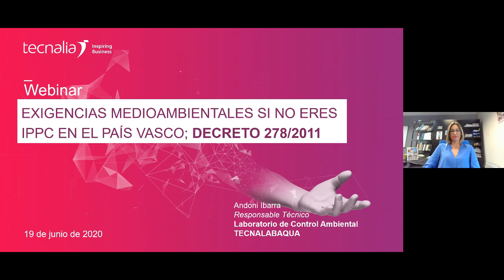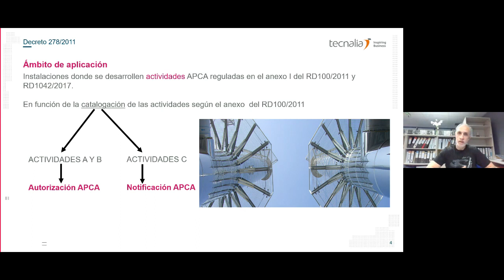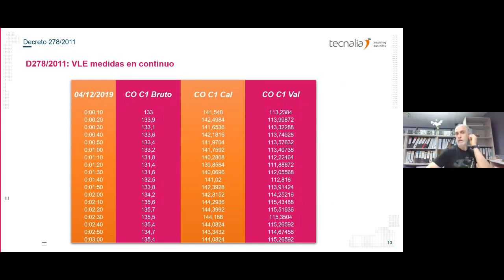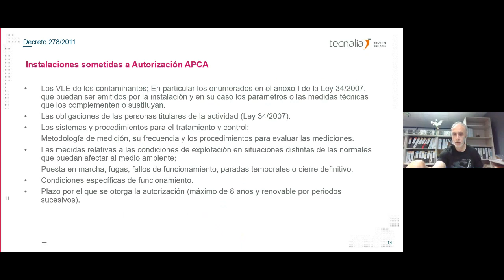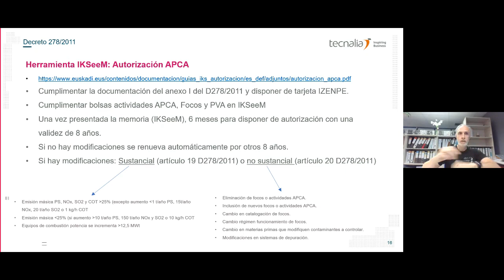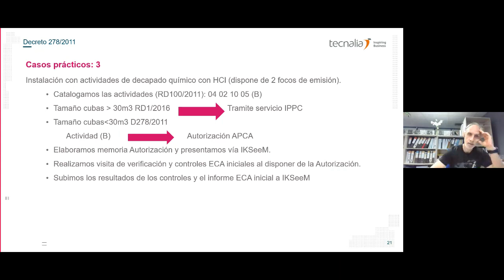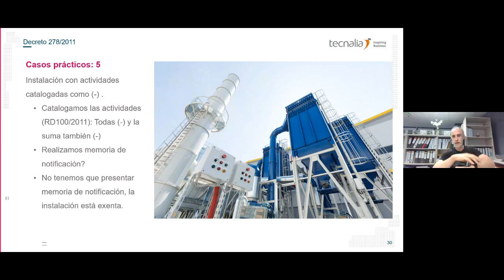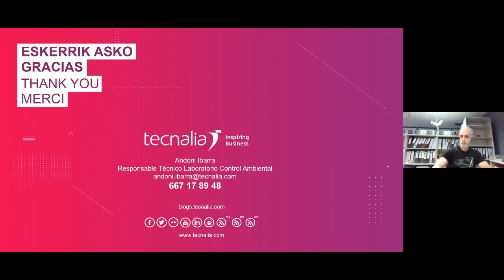Exigencias medioambientales si no eres IPPC en el País Vasco; Decreto 278/2011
El Decreto 278/2011 regula los requisitos legales que deben cumplir las instalaciones no afectadas por la Ley IPPC (Prevención y Control Integrados de la Contaminación) en materia de calidad del aire.

Dado que hoy en día siguen siendo muchas las instalaciones que no han regularizado su situación de acuerdo con lo establecido en dicho decreto, se organiza el presente webinar con el objetivo de asesorar en los pasos a seguir para su cumplimiento.

IMPARTE
Andoni Ibarra - Responsable Técnico de Laboratorio de Control Ambiental de Lab_services